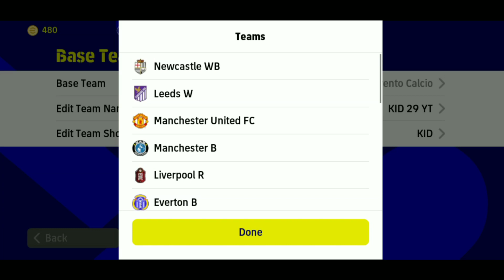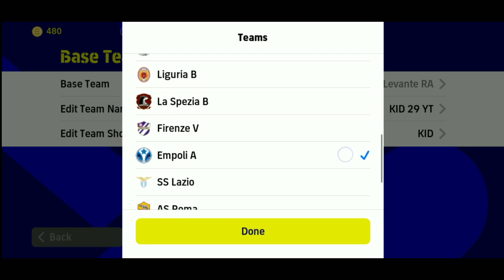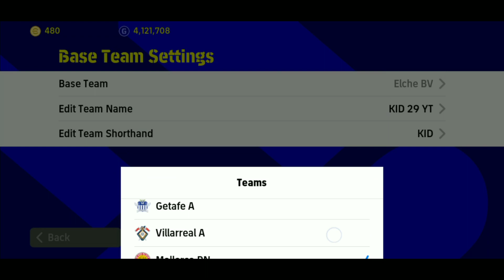Top 10 New Formations Update In eFootball 2023 | 4-2-4 Formation Still Available !?🤔